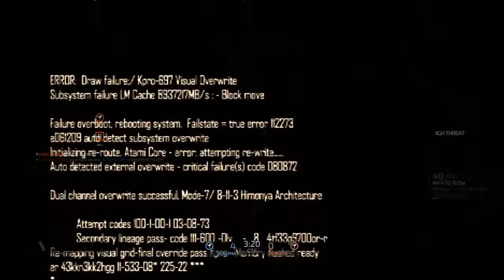Nightfury369 blr ctf mayhem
Another crazy game